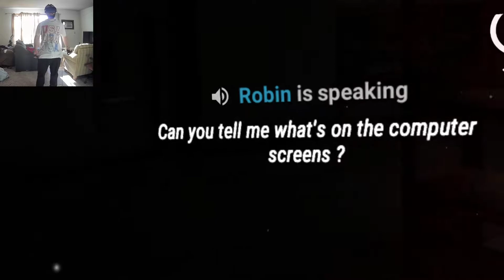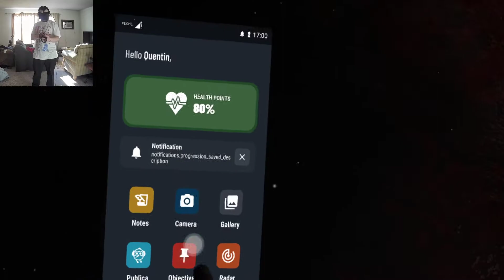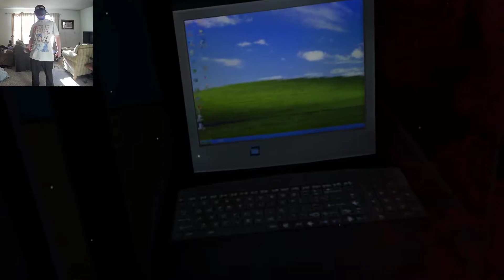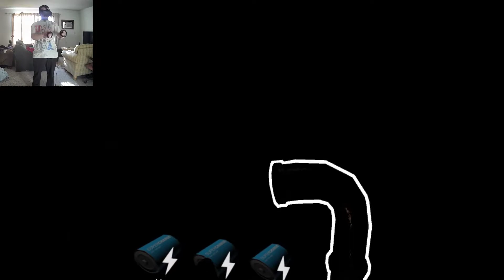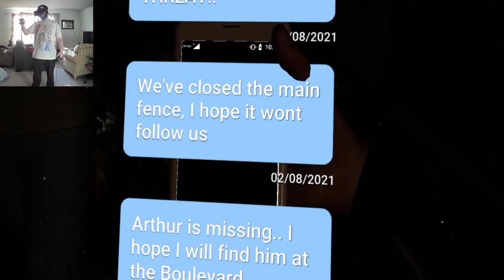Project Terminus - Part 2 (Ragin Dies)